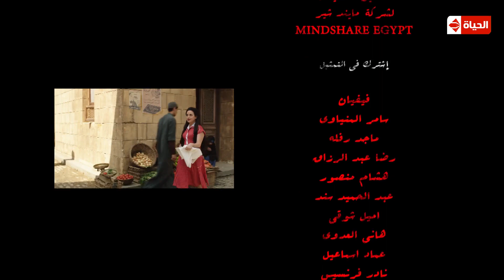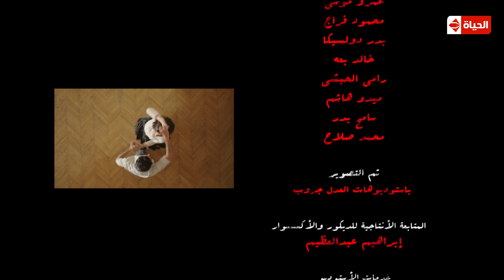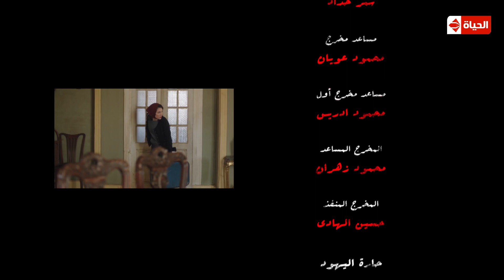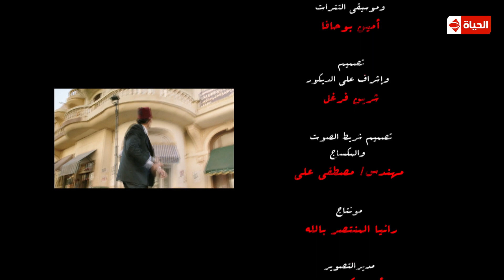مسلسل حارة اليهود - الحلقة الثانية عشر - منة شلبى وإياد نصار | Haret El-Yahoud - Ep 12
مسلسل حارة_اليهود الحلقة الثانية عشر - بطولة اياد نصار ومنة شلبى
لمشاهدة جميع حلقات مسلسل حارة اليهود: